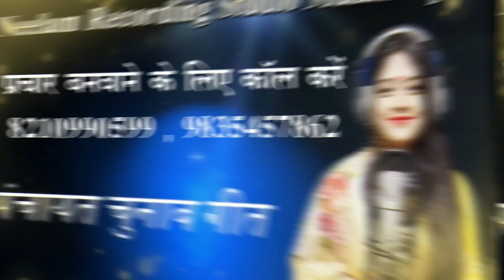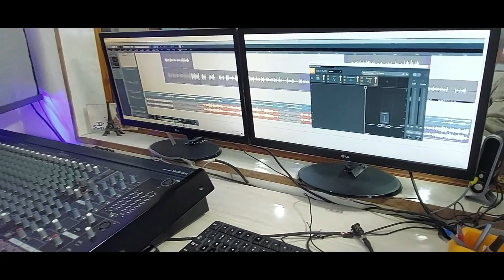चुनाव प्रचार गीत बिहार पंचायत चुनाव गीत || Election Song | Bihar Panchayat Chunaw चुनाव प्रचार गीत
Panchayat Chunav Song | चुनाव प्रचार गीत

Recordist-DEEP KUMAR CHOUDHARY
Neelam Recording Studio
Sangeet Mahal, Muzaffarpur
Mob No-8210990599